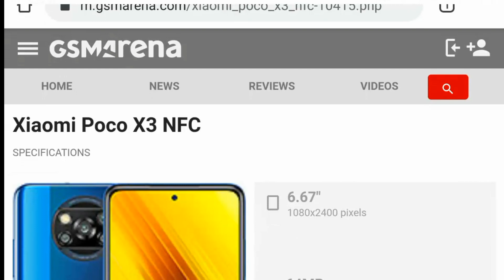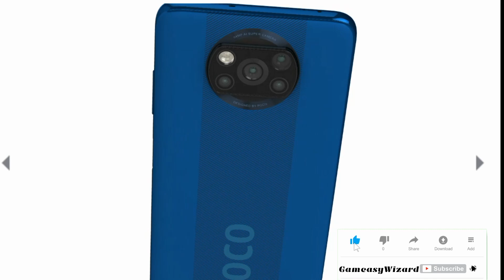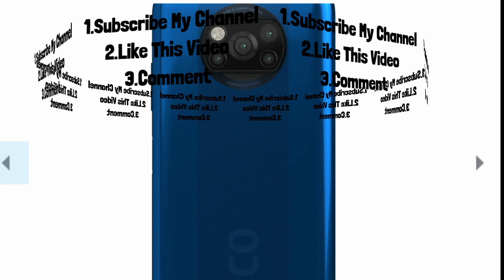Poco X3Giveaway!!First&Biggest Giveaway!!Help me to Reach 1K Subs..Maybe You Will be The Winner...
Hey guys,
This Video is Very Special... because GameasyWizard Presenting Biggest Giveaway Offer •POCO X3•!

Steps For Participating
2.Like this Video
3.Comment

If your Lucky You will be the Winner Of POCO X3 Smartphone.